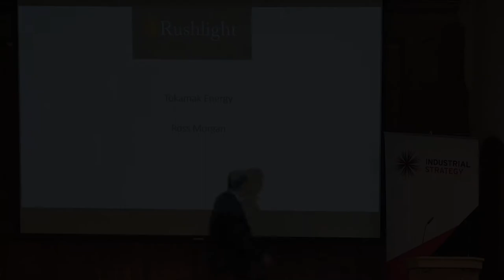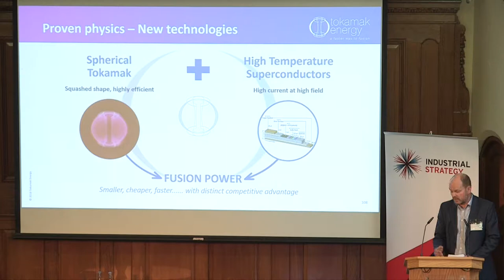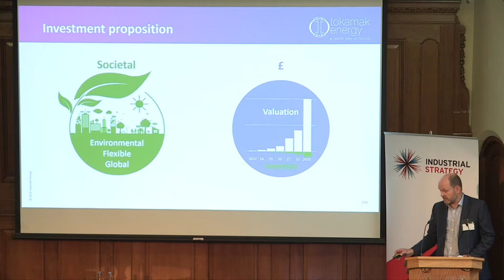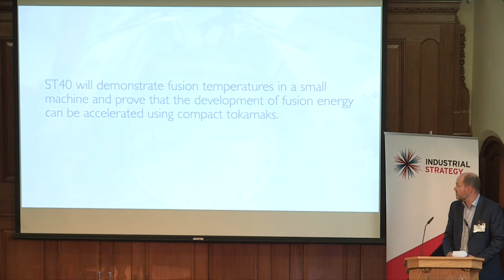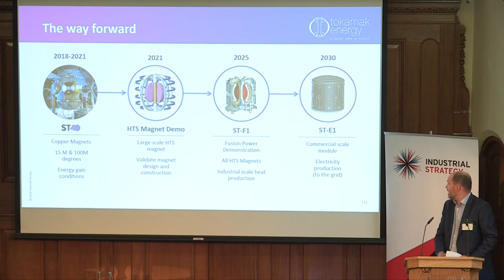Rushlight Summer Showcase 2018 Tokamak Energy Ross Morgan